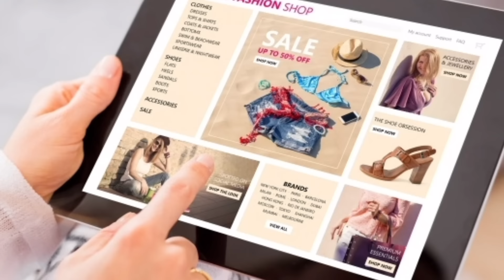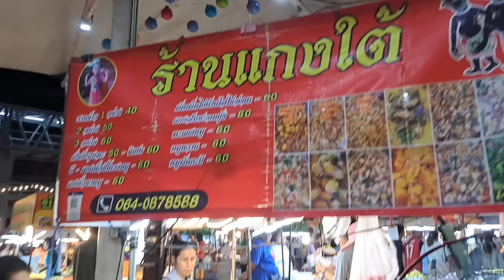หดหู่ใจ!ตะวันนาเกือบร้าง 2024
ตะวันนาคือศูนย์การค้าปลีก ส่งวัยรุ่นยุคก่อน2019 ซึ่งมีเสื้อผ้า โทรศัพท์ กิ๊บช้อบ
2024 ร้านค้าหายไปเยอะจนน่าวังเวง. ไปดูกัน

ช่องไม่ผ่านเกณฑ์สร้างรายได้
ถ้าเพื่อนๆชื่นชมผลงาน ต้องการสนับสนุนการทำคลิปได้ครับ
สุทิน สิทธิศักดิ์
ธนาคารออมสิน :  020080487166